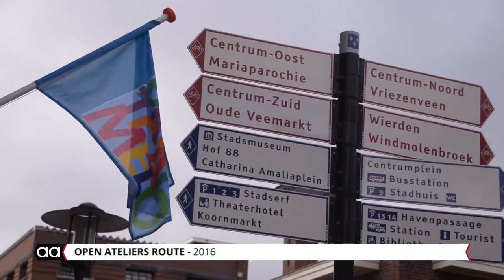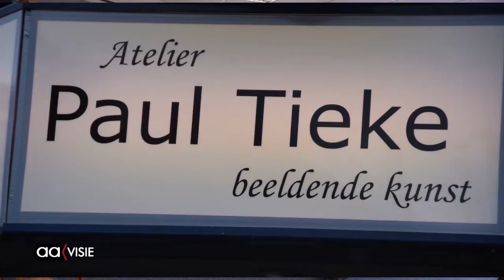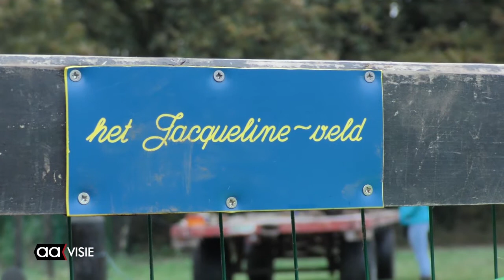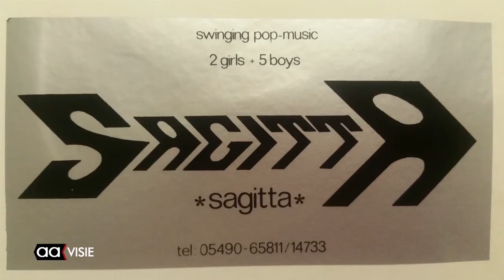Allemaal Almelo week 45, november 2016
Het weekoverzicht van Almelo met: De Atelierroute, Rembrandtschildertjes, Almelo's bokbier, heldenpenning uitreiking, speeltoestellen voor honden in Schelfhorst en veel meer.